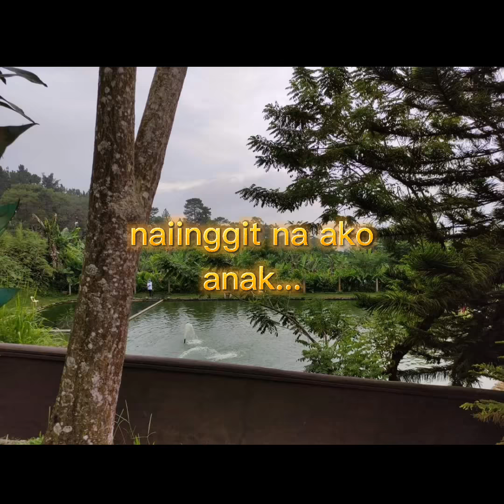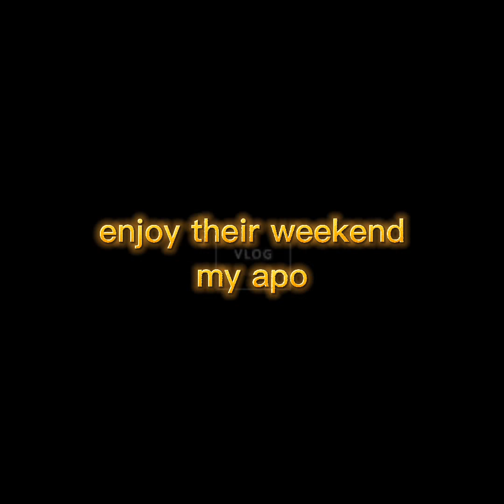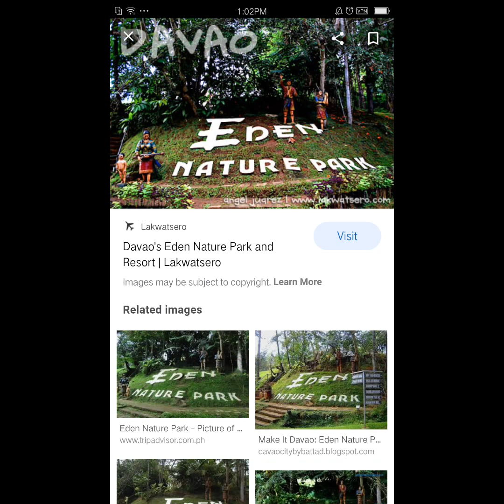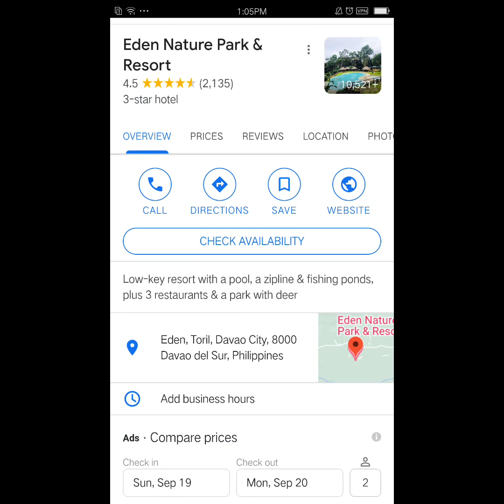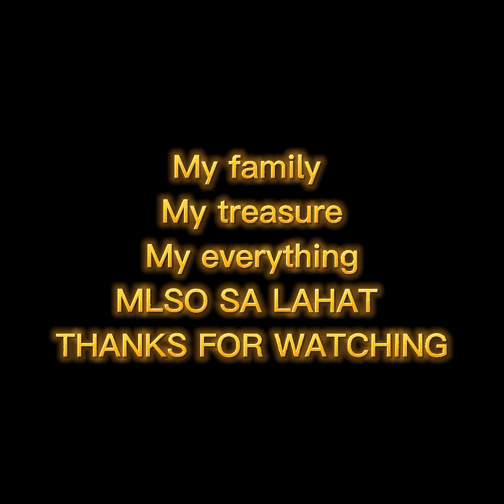EDEN NATURE PARK/SAMAL ISLAND/MALAGUS@mernaleferolinorecimo6214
MY SON WEEKLY TOUR WITH HIS FAMILY
SO HAPPY FOR THEM AT NA IINGGIT NA AKO...KAYA KO ESHARE TO PARA MAENCOURAGE ANG MGA ANAK NG OFW..
HAVING A FAMILY  NEEDS PLAN

THEY GOT MARRIED LAST 2018   im here in,
CHINA working.

KAYA CONGRATS NIMUEL AND JESLANE
TAKE CARE ALWAYS  AND MY APO..

nocopyrightmusic use only for my video background

artist/musician :BCD Studio-Cg

Artist: 88rising,Rich Brian

ANY CONCERNS CONNECT ME @mernaleferolinorecimo6214
messenger and fb